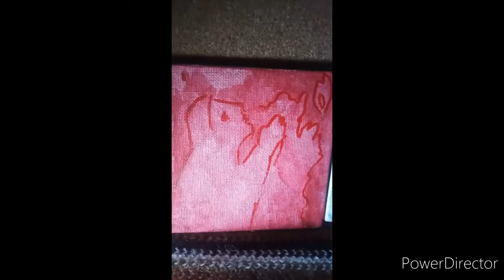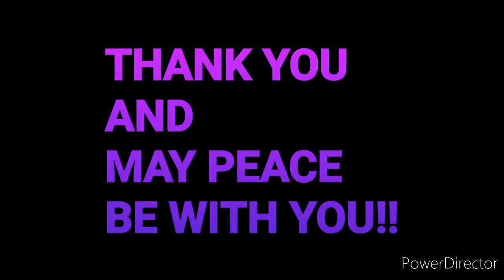LETTER "R" NO OTHER WAY!!